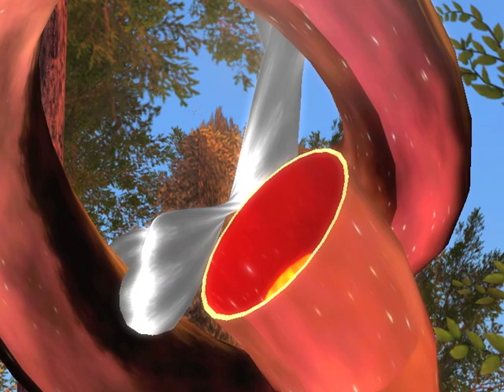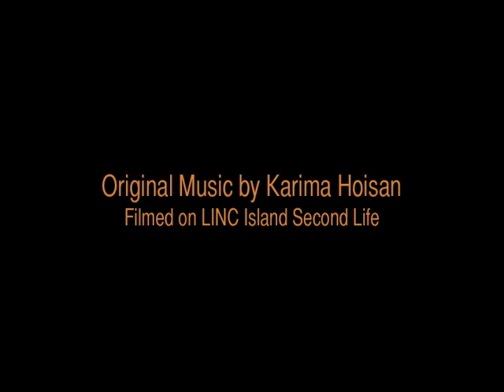"The Two" - Chapter Three by Karima Hoisan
In Chapter Three, Karima  continues to be haunted and driven to the edge of insanity, by the vision of  a relentless young woman from another world

In Chapter Two, Karima swings on a pendulum of emotions and reactions,because of a vision of an unknown girl not from her world.

In Chapter One, Karima, living her life of luxury on LINC Island, has a vision, a haunting, by a solitary girl, on a far away world, that has somehow intersected her own in a flash of lightening, and a strident clap of thunder..for reasons to be revealed...
Filmed in Second Life and Kitely - Virtual Worlds on Demand